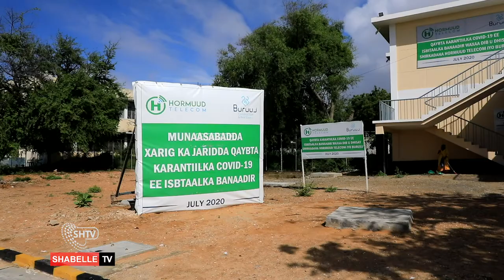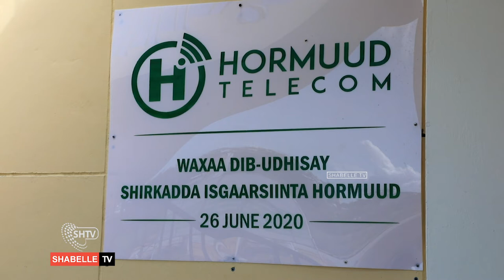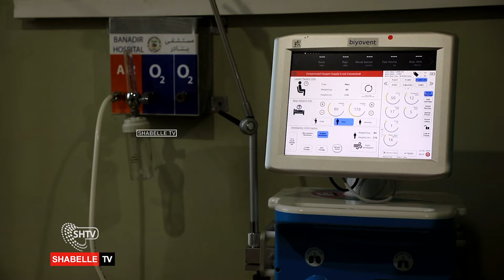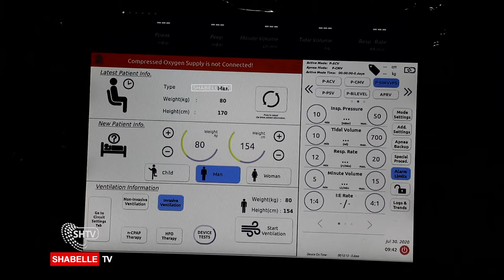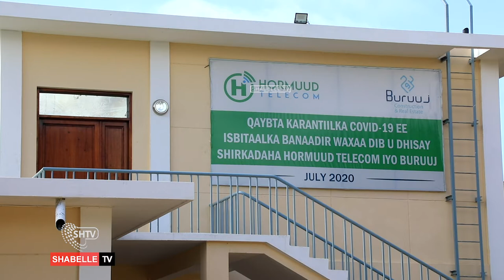Sii hayaha R/W ayaa xariga ka jaray Isbitaalka Banaadir oo ay dayac tir ku samaysay Shirkada Hormuud